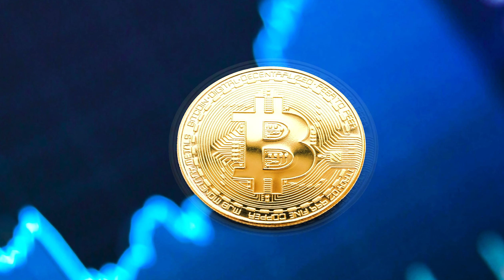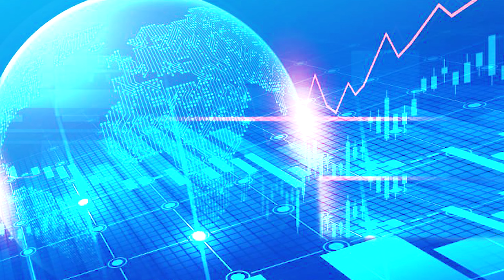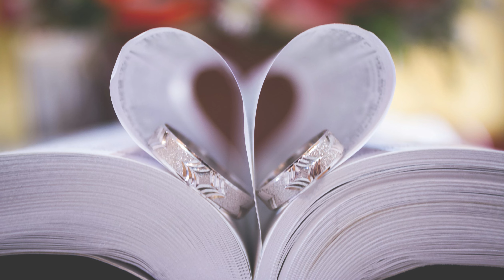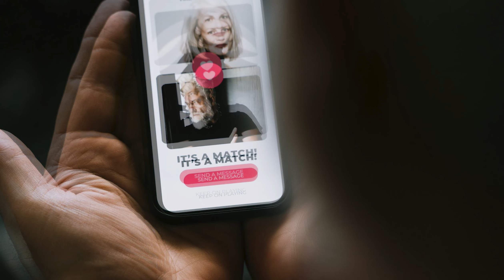REGRESJA: ROZDZIAŁ DRUGI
Audiobook : REGRESJA: ROZDZIAŁ DRUGI